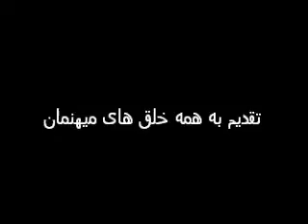~PI8124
ترانه ای دلنشین "ترکی"